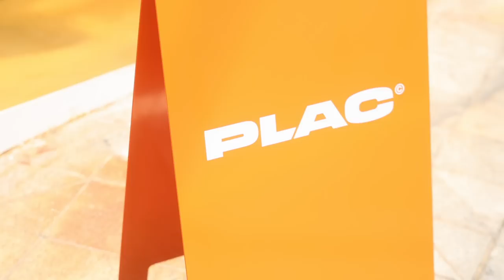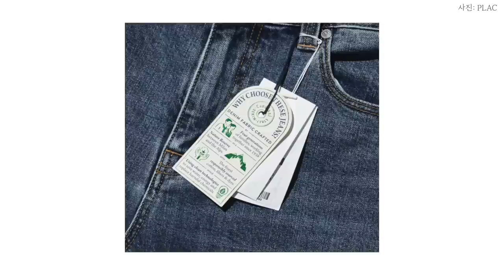핏 좋은 청바지, 지금 입으러 갑니다 | 체형별 청바지 | 플랙 PLAC JEANS 압구정 쇼룸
제가 정~말 좋아하는 청바지 브랜드! 플랙(PLAC)의 공식 초청을 받아 압구정 쇼룸에 다녀 왔어요. 지금 딱 입기 좋은 청바지 6가지를 직접 입어 보고, 체형별 특징까지 요모조모 살펴 봤답니다. 어떤 제품들인지 영상을 통해 자세히 확인해 보세요! 👀

[ 콜리젯 X 플랙 PLAC ]

온라인 스토어 – 기획전 상품 할인 UP TO 30%

오프라인 스토어 – 기획전 상품 할인 UP TO 30%
할인 매장 : (8개 매장)
압구정 쇼룸
롯데 인천, 롯데 서면, 롯데 잠실,
현대 판교, 현대 중동
신세계 센텀. 신세계 강남

*일부 아이템 매장별 재고 보유 상황에 따라 다를 수 있습니다.

[ 상품 정보 ]

0:00 인트로

0:47 (Look 1)

2:59 (Look 2)

4:50 (Look 3)

6:26 (Look 4)

8:29 (Look 5)

10:26 (Look 6)

12:41 이벤트 정보